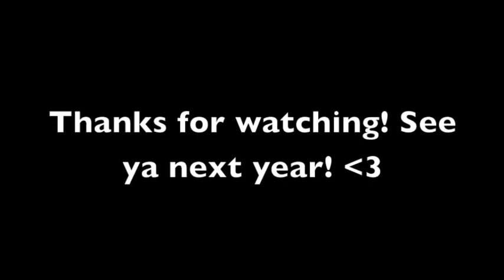Anime Los Angeles 2011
Here are the pictures of Anime LA 2011. That-that was a good convention indeed, haha.